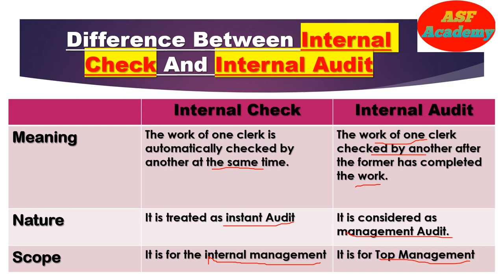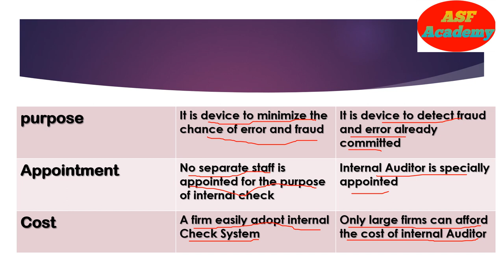Difference Between Internal Audit & Internal Check || Auditing || ASF Academy